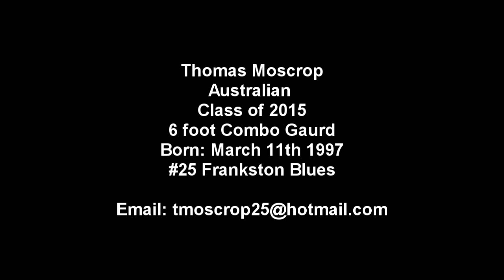Tom Moscrop Mixtape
Thomas Moscrop
School: Elisabeth Murdoch College in Victoria, Australia
Born: March 11th 1997
(I made a spelling error at the start of the vid, it's supposed to be guard)